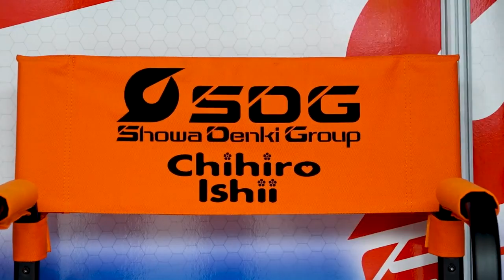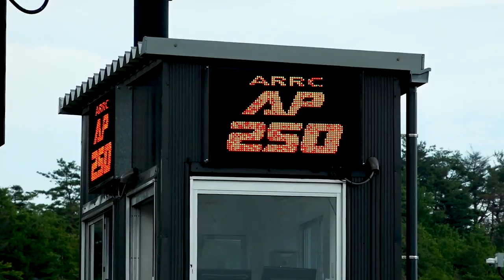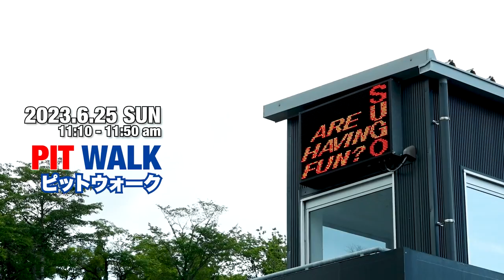AP250石井千優選手・千田俊輝選手 アジアロードレース選手権日本ラウンド参戦レポート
スポーツランドSUGOで開催されたアジアロードレース選手権第3戦。
AP250にフル参戦中の石井千優選手、そしてワイルドカード参戦の千田俊輝選手をご覧ください。